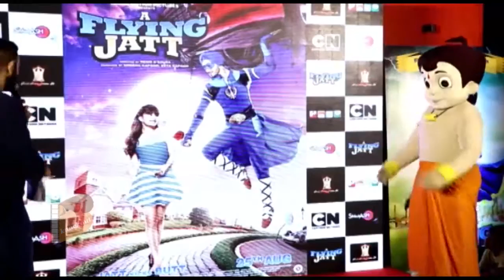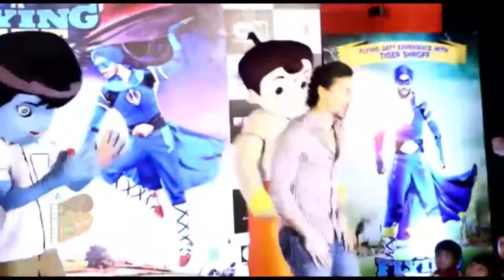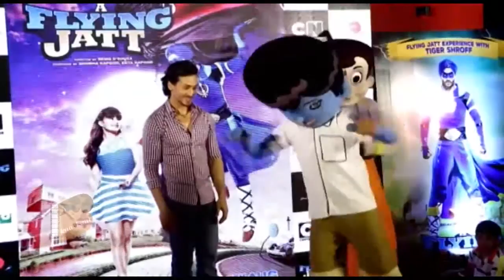Flying Jatt Dancing With Chota Bheem And Kris | Funny Video